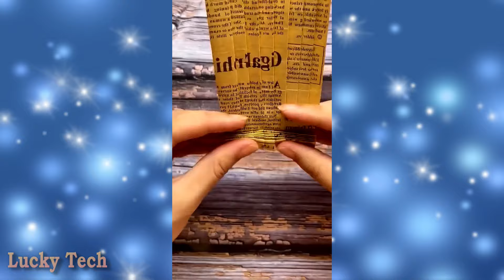САМОДЕЛКИ, ПОДЕЛКИ, ТЕХНИКА И ТЕХНОЛОГИИ ДЛЯ ДОМА И БЫТА ✦ 123 ✦ Lucky Tech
Друзья! Если вам понравилось видео не забудьте:
Благодарю за просмотр и поддержку канала! Всем счастливо!!!
Содержание и источники:
0:08 - Эксклюзивные валенные тапочки своими руками
0:35 - Корзина из бамбука своими руками
0:59 - Новогодний торт "Домик Деда Мороза"
1:23 - Детская коляска-качели из бамбука
2:11 - Торт " Skoda Fabia" в оригинальном размере
2:41 - Торт "Ёлочка"
3:05 - Самодельное приспособление для получения масла в домашних условиях
3:54 - Мангал "Снегоход БЕЗУМНЫЙ МАКС"
4:30 - Коршун из шелухи семечек
4:51 - Простые и надёжные узлы для бытовых целей
5:13 - Покраска керамической посуды в Китае одновременно тремя кисточками
5:34 - Техника огранки стеклянной посуды в Китае
6:17 - Техника гравировки янтаря
6:38 - Уникальная колеровка краски на глазок
7:24 - Креативные поделки из воздушных шариков
7:53 - Классические столярные соединения
8:08 - Рисунок с иллюзией реальности
8:37 - Татушка в ультрафиолете
8:51 - Волшебная китайская игрушка
9:06 - Приспособление для колки дров
9:21 - Идея простой, но надёжной дверной щёлки
9:35 - Шикарная экзотическая скамейка из бревна бензопилой
10:22 - Креативная маска с максимальной маскировкой под природу
10:44 - Гидрографика, как самый прикольный способ покраски
11:17 - Павлин из бумаги
11:28 - Бумажный трансформер
11:51 - Прикольная куртка "Капуста"
12:01 - Как красиво заправить постель
12:13 - Как красиво заштопать носок